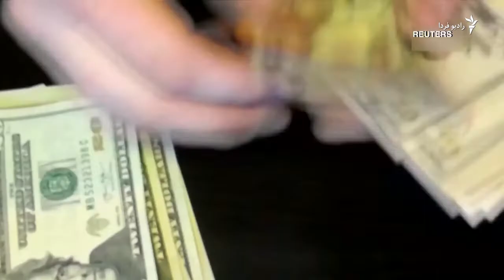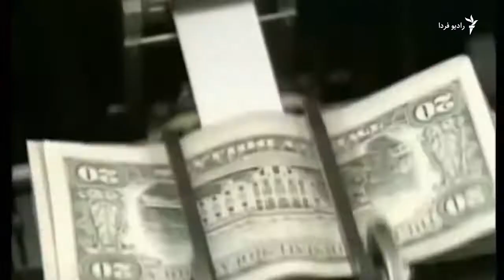آمریکا می‌گوید جمهوری اسلامی زیاده‌خواهی نکند